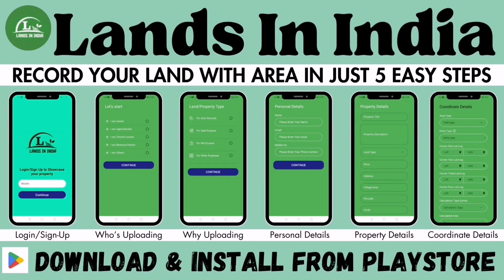NANDIGAMA : 24 ACRES COMMERCIAL LAND FOR SALE | SHADNAGAR | RANGA REDDY | TELANGANA | Landsinindia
इस भूमि की अधिक जानकारी के लिए कृपया लिंक पर क्लिक करें

( 💯 REGISTER ON OUR WEBSITE & CHOOSE FREE PACKAGE  )
▶ 𝗖𝗛𝗘𝗖𝗞 𝗟𝗔𝗡𝗗𝗦 𝗖𝗔𝗧𝗘𝗚𝗢𝗥𝗬 𝗪𝗜𝗦𝗘

➤ 𝑨𝒃𝒐𝒖𝒕 𝑼𝒔✍🏻

Lands In India Is An Online Web Portal Which Was Made In 2021 For Buying or Selling Lands Property Via Online Method. Our Website is Having More Than 1000+ Of All Category Lands Property Across India. Here You Can Also Search and Post Your Requirement to Buy Or Sell Land Properties.

➠ 𝐂𝐎𝐍𝐓𝐀𝐂𝐓 𝐒𝐄𝐑𝐕𝐈𝐂𝐄𝐒📞

♬ 𝗠𝗨𝗦𝗜𝗖 𝗖𝗥𝗘𝗗𝗜𝗧𝗦